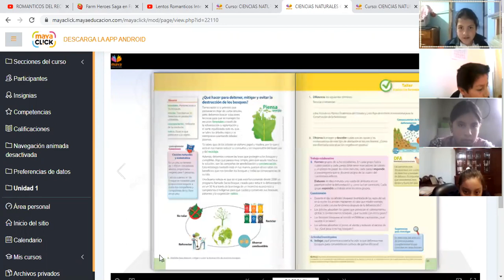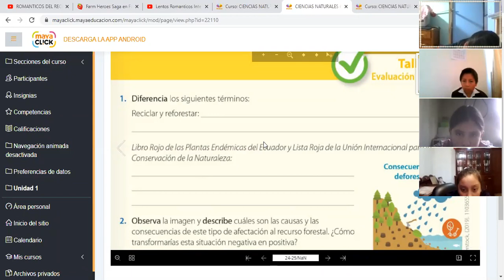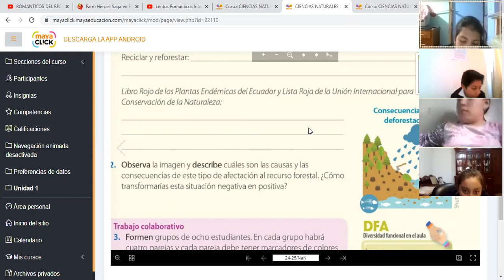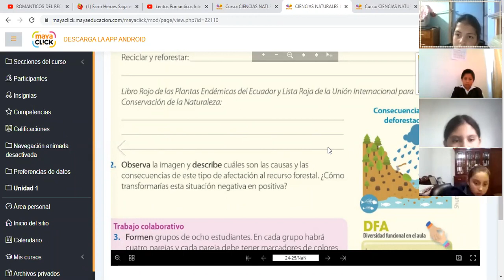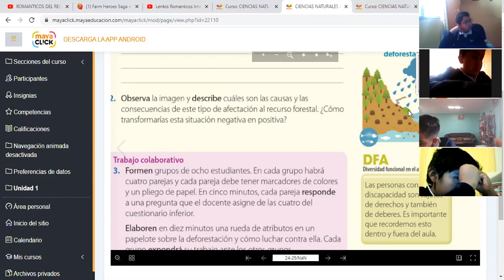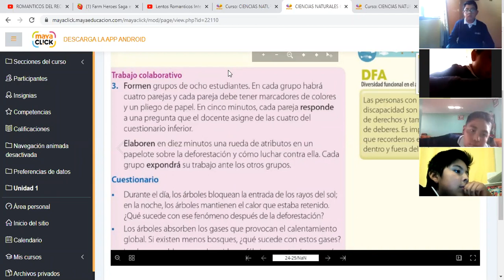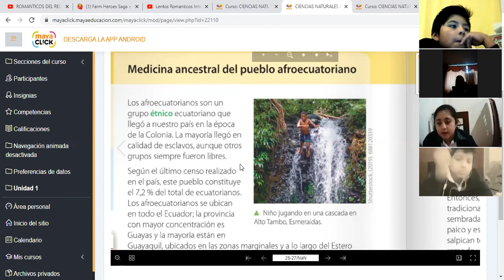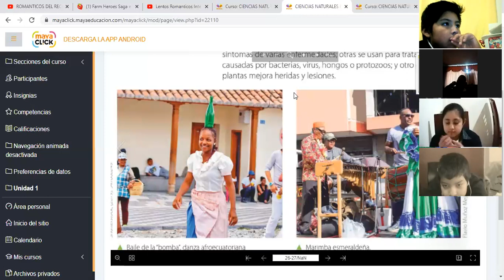6EGB A NATURALES 14OCT2020